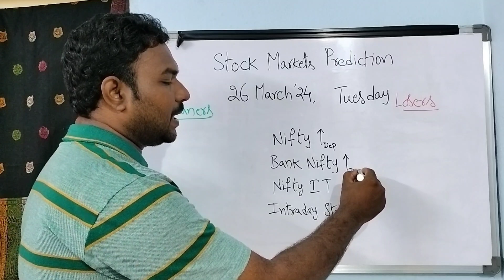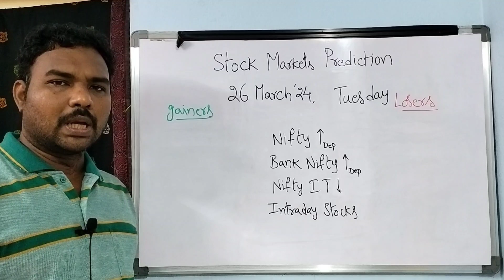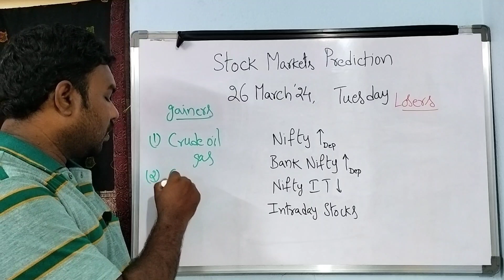Stock Market Prediction for Tuesday Telugu/26-MAR-24/Bank Nifty Options/ intraday stocks/MCX Trading